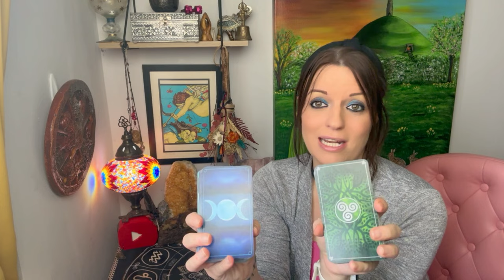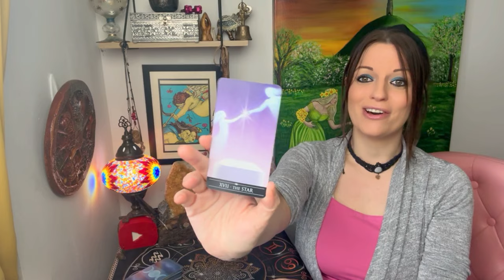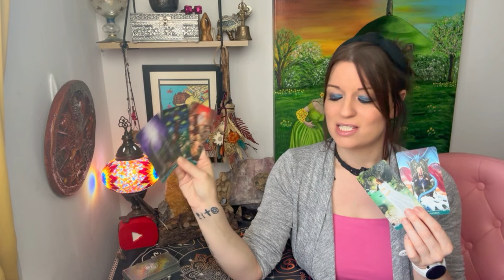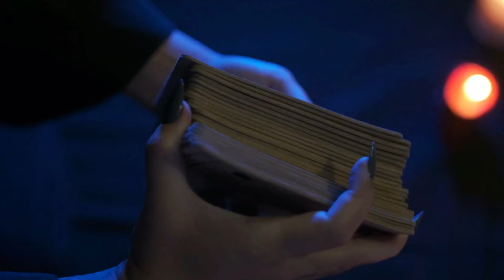They are with someone else. What will happen next?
🔮🪬🧿 Card Readings Timings 🕰️:
Pick your deck: 01:02
Card One: 01:21
Card Two: 08:40